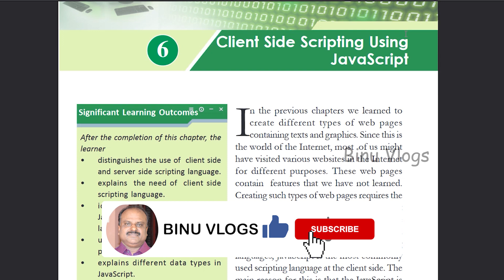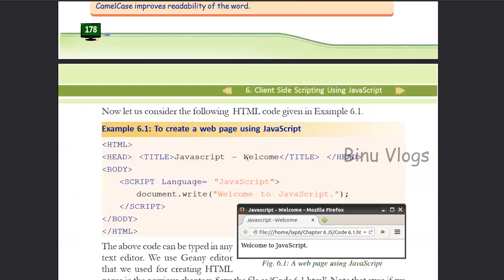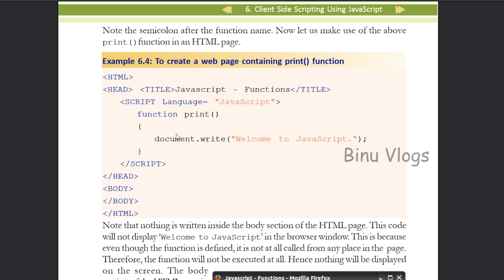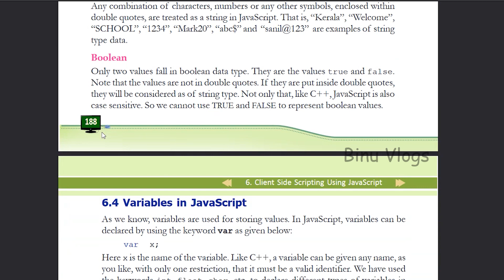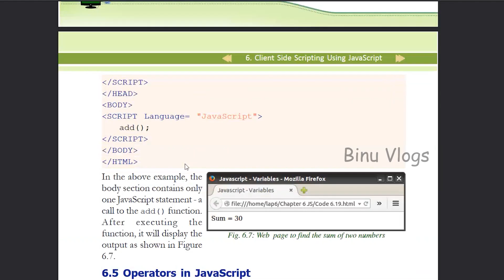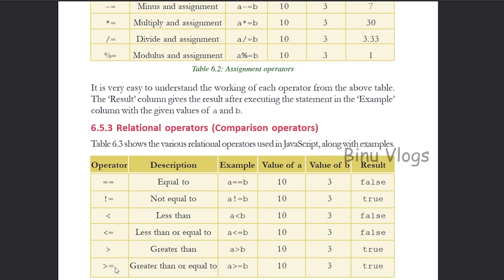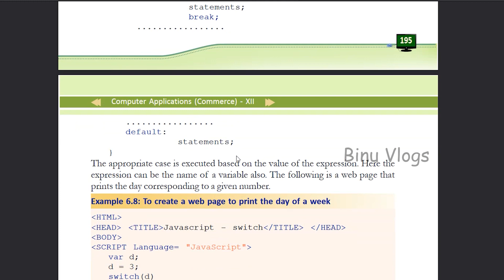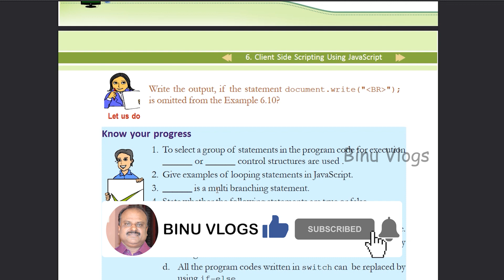Plus Two Computer Science and Application |Chapter 6 |Client Side Scripting using JavaScript |Part 1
See this video to study Plus Two Computer Science and Application | Chapter 6 | Client Side Scripting using JavaScript | Part 1 | Commerce | Science

plus two commerce computer application malayalam textbook pdf
plus two computer science textbook pdf
plus two computer science after courses
plus two computer science chapter wise questions and answers
plus two computer science cbse syllabus
plus two computer science chapter wise weightage
plus two computer science one mark questions english medium

BINU VLOGS